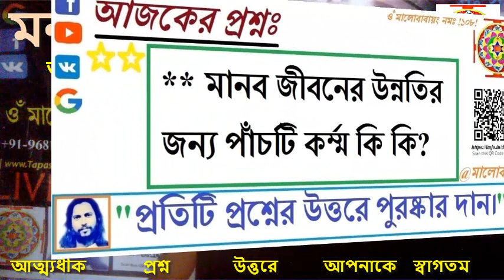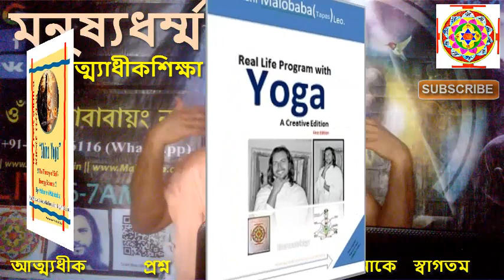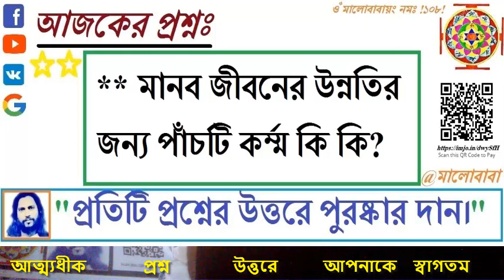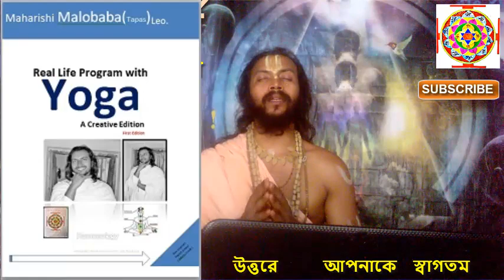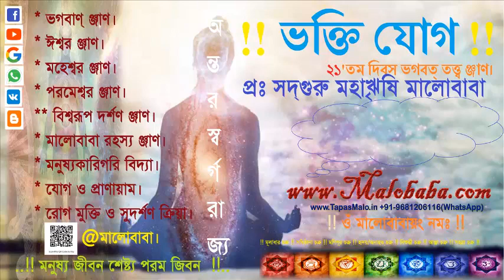মানুষের বিভিন্ন কর্ম্ম ব্রত, দান, তপ, অষ্ঠাঙ্গযোগ ও মন্ত্র পাঠ Humonology-SadhGuruMaharishiMalobaba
মনুষ্যধর্ম্ম রক্ষাতে আত্ম্যাধীক ঞ্জান-বিঞ্জান ও প্রশ্ন-উত্তরে আপনাদের স্বাগতম। ওঁ মালোবাবায়ং নমঃ !!১০৮!!
শরীর আমার মন ও আমার,
কেন? ঞ্জান আমার নয়?
শরীরকে ধরে মনকে ধরে,
ঞ্জান আমার হয়।
গুরুর ঞ্জান-বিঞ্জানে সত্য সনাতন
সদা সর্ব্বদা জাগ্রত হয়।
আমাদের আত্ম্যঞ্জান জাগরণ হয়।।
ঈশ্বরপুত্রের মনুষ্যধর্ম্ম মানব জাতীর রয়।
মালোবাবার ঞ্জান-বিঞ্জানে মনুষ্যধর্ম্মের জাগরণ হয়।।
ওঁ মালোবাবায়ং নমঃ !১০৮! স্বাত্মিক আহার করিয়া যপ করও।
আত্ম্যশক্তি জাগরণে সদ্‌গুরু মহাঋষি মালোবাবার পথ-মত ধরও।।
আমি, আমার ঞ্জান ছেড়ে মানব জাতীর ও জীবের কল্যাণ করও।
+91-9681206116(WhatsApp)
মানুষ কী ধরনের জীব তা যানার জন্য। তাই আপনাদের জানতে হবে। ১। শিব যোগ(৭ দিন তত্ত্ব)। ২। ভক্তি  যোগ((২১ দিন তত্ত্ব)। ৩। শক্তি যোগ(৫৪দিন তত্ত্ব)। ৪। নাম যোগ(১০৮ দিন ত্ত্ত্ব)। ধ্যাণ ও দর্শন যোগ(১০০৮ দিন তত্ত্ব)। ও মনুষ্যকারিগরি বিদ্যা নিম্নউক্ত তত্ত্ব ঞ্জাণ পাইবার জন্য।
১। আপনি যদি নিজের স্বরূপ দেখতে চান যোগাযোগ করুন।
২। জন্ম-প্রজন্মের ঞ্জান।
৩। বিনা বিমান যান ছাড়া আকাশে ও মহাকাশে ভ্রমণের ঞ্জাণ।
৪। দেবতা হইবার ঞ্জাণ।
৫। মালোবাবা মন্ত্রঃ যন্ত্রঃ ও দীক্ষা-শিক্ষার ঞ্জাণ।
৬। বর্তমান বিঞ্জান ও ভারতীয় আধ্যাতীক বিঞ্জানের ঞ্জাণ।

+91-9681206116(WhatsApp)